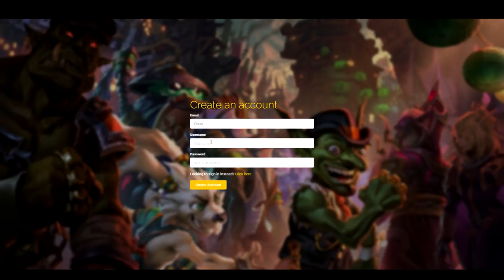Giving back to the WoW Classic Community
I've had a bunch of stuff i've been having to sort out IRL recently so apologies for the lack of updates, I did want to show you one thing i've been working on however which is a free browser game me and a freind are working on. We're not web developers but I thought it would be damn cool to make a game about playing the auction house and become azeroths greatest trader.

I never was any good at actually making money so fortunately if I make this I can spend some time practicing and hopefully not end up dirt poor when Classic Wow Launches

Got any suggestions on what videos could come next, pop your suggestions down in the comments below and I'll take a look as soon as I get a chance. who knows? maybe your suggestion will be featured next on the channel?